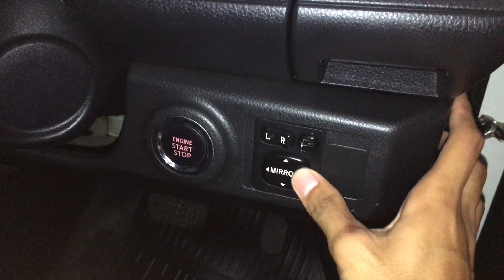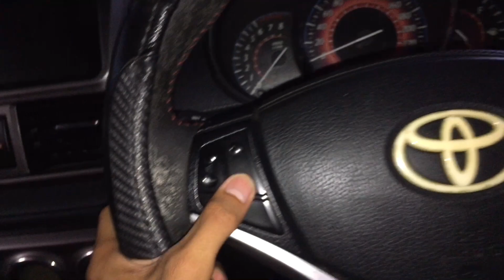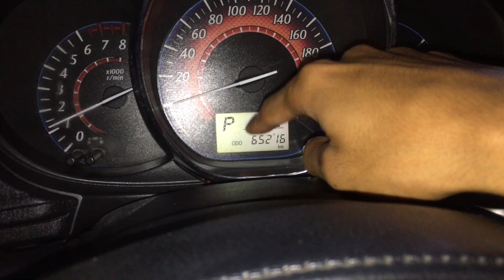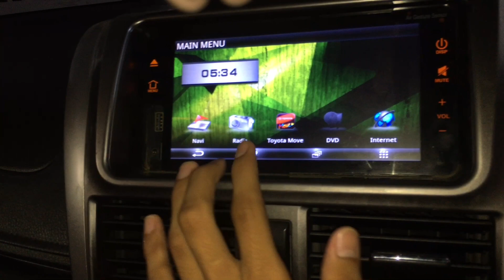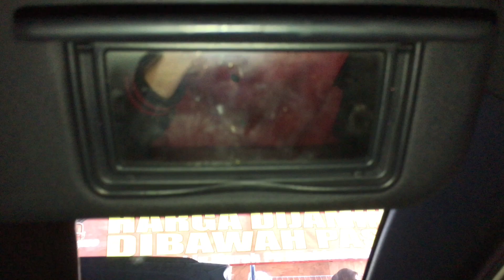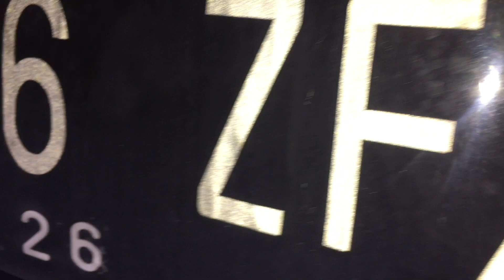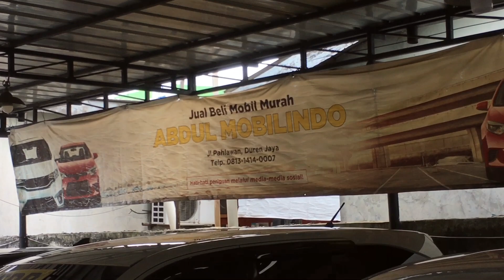RADIUS PUTAR ALA TRUK KONTAINER - Review Toyota Yaris (LELE) TRD Sportivo Tahun 2016 - Indonesia